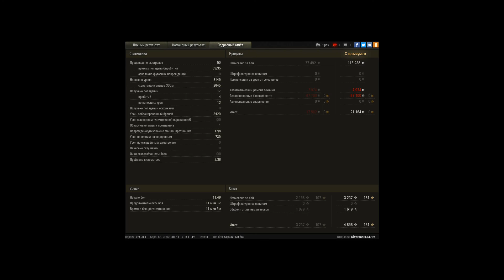Caernarvon 8149 урона 8 убитых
Caernarvon 8149 урона 8 убитых получено 6 крутых медалей и 5 обычных и мастер в конце боя осталось 5 фугасов и ат 15 с 500 хр убил последним фугасом. Бой проходил интересно союзники умирали противники давили))) Хочу что бы Кирилл Орешкин показал этот бой)